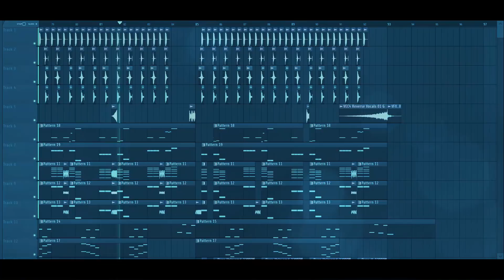Free Future Bounce FLP: by Tom Berx [Only for Learn Purpose]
Free Future Bounce FLP: by Tom Berx [Only for Learn Purpose / NOT Free to Use]

►All FLP's on this channels was uploaded to learn from it , Please Respect the producer :)